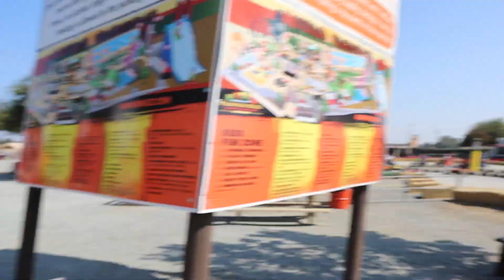Vloggin 6 - WELCOME HALLOWEEN! 🎃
Song - A2TooFire - Muevelo Pa Mi ft. Michael Rankiao

Follow me -